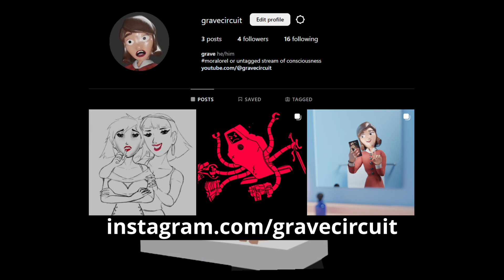channel update lol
the bloberta music video has become my squidward have you finished those errands but yes, I am working on that and more!